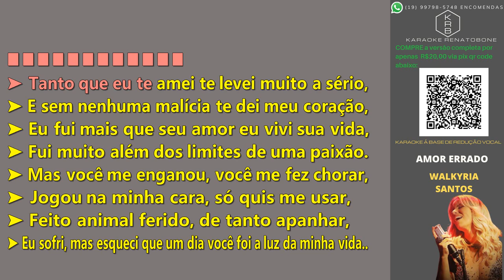AMOR ERRADO - WALKYRIA SANTOS - PLAYBACK DEMONSTRAÇÃO